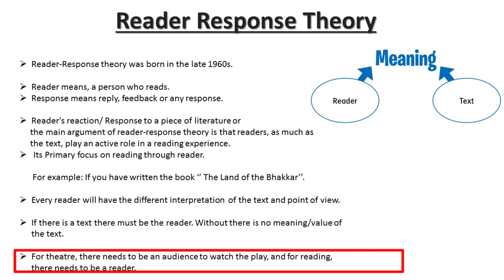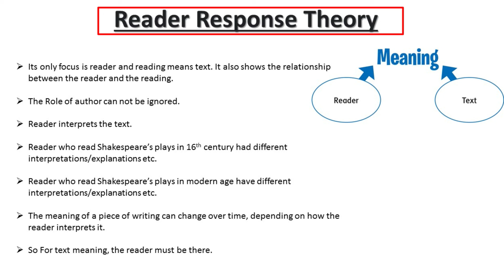Introduction to Reader Response Theory in English Literature l Critical Theories